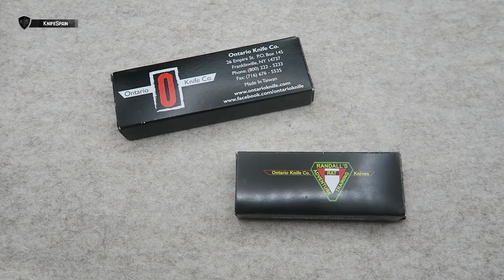THE ONTARIO KNIVES - RAT I & RAT II By Jeff Randall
➜ The Ontario Knives  RAT I & RAT II Ontario Knives Company
➜ Randall´s Adventure and Training - Jeff Randall
➜ Ontario made in Taiwan - Aus 8 Steel
➜ Ontario RAT D2 & AUS8
➜ Best knife EDC - Every Day Carry

Hola! Soy Marcos, bienvenidos a mi canal de cuchillería llamado KnifeSpain. Aunque muchos de vosotros ya me conocéis de mi canal principal, VicSpain (Victorinox) en el mundillo de la cuchillería en general soy un poco novato. En este nuevo canal aprenderé junto a vosotros a conocer más a fondo el fantástico mundo de los filos. En KnifeSpain podréis encontrar reviews de navajas y cuchillos de todo tipo. Novedades, ediciones limitadas y modelos llamativos o difíciles de conseguir, será la temática del canal. Además de todo eso, buscaremos la navaja perfecta como EDC. De esta manera podréis ver reviews de navajas y cuchillos Muela, Fallkniven, Roselli, Marttiini, Viper, MoraKnives, Extrema Ratio, Ontario…… Mi intención es ofreceros reviews en español, que prácticamente sólo podréis ver en este canal. Sentaros, poneros cómodos y disfrutad con KnifeSpain!